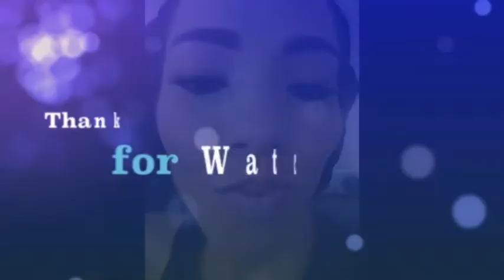Lip Plumping Tutorial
***The comments & opinions expressed on this channel are my own &, unless explicitly indicated otherwise, do not necessarily represent those of any group that I may belong to or be affiliated with.
If you decide to follow any advice that you may eventually find on this blog, whether given by me or a reader leaving a comment, you do so at your own peril.
***This disclaimer covers the period from the first day that this blog was started up until the day that this blog is discontinued, whenever that may be.
That being said, I invite readers with a difference in opinion (along with those who may agree with my rants) to express themselves and leave their comments. Of course, I expect that readers share their opinions in a respectful manner. I reserve the right to delete any comments that I deem inappropriate.***